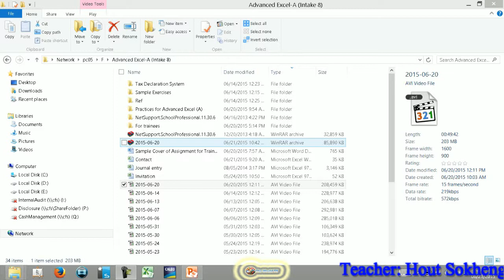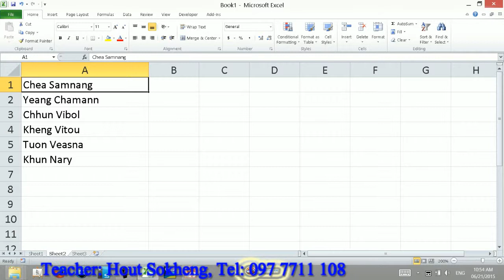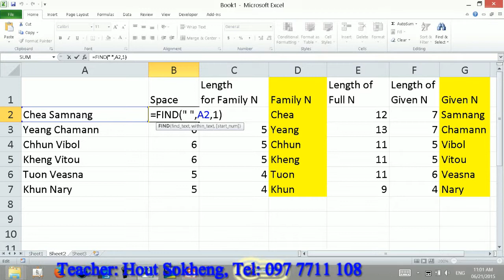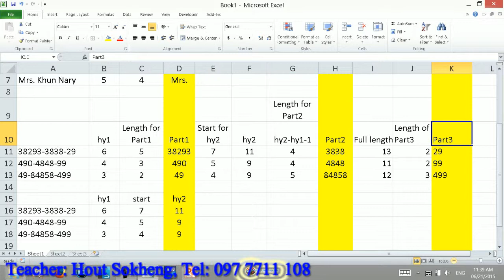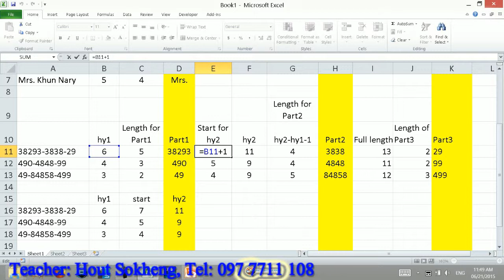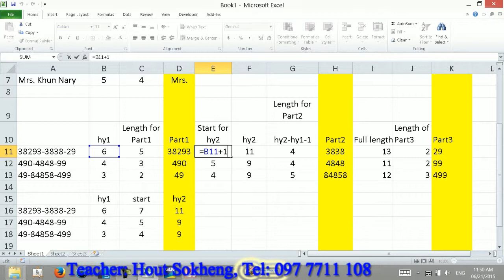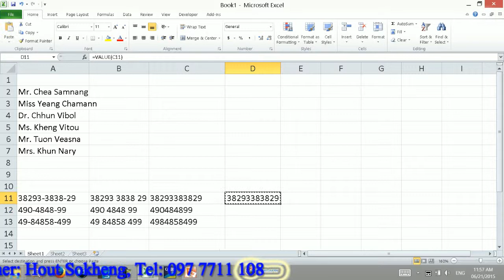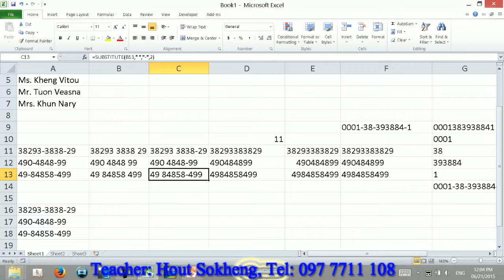Advanced Excel Learning (A) | Advance Excel Tutorial (A) Part 17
This video will teach all of you about how to work work with excel and you will know excel can help you work faster.

excel function
excel learning
advance excel
excel tutorial